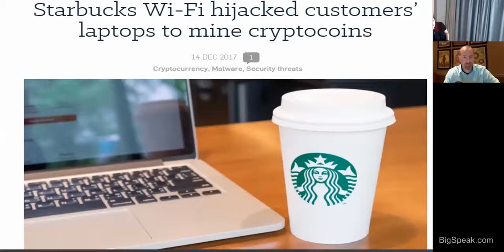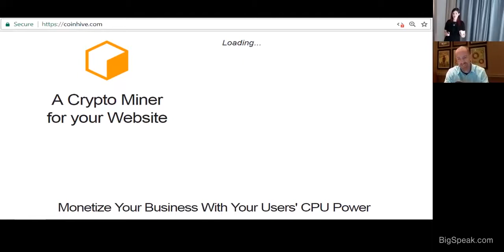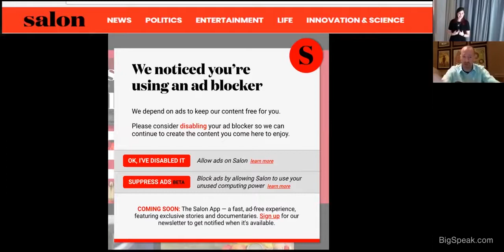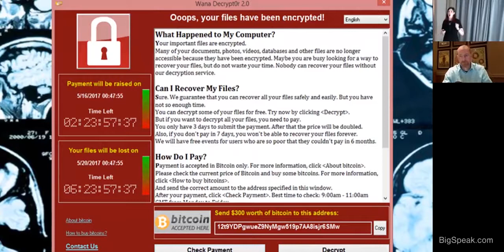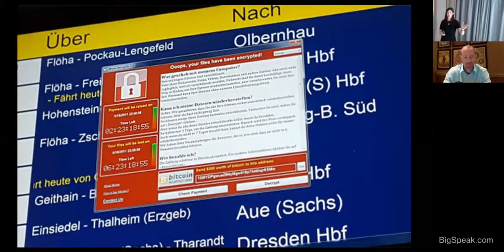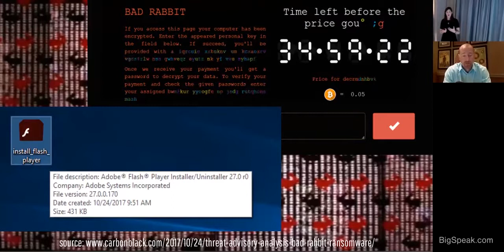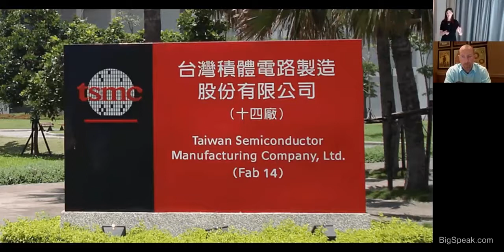Keren Elazari - The Future of Cyber Security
Keren Elazari, a former hacker turned cyber security expert, is an internationally celebrated speaker and author on matters of cyber security and privacy. Her 2014 TED talk, viewed by millions, helped shape the conversation about hackers and their important role in society.

Since 2000, Keren has worked with leading IT vendors, government organizations, Big 4 firms and Fortune 500 companies.